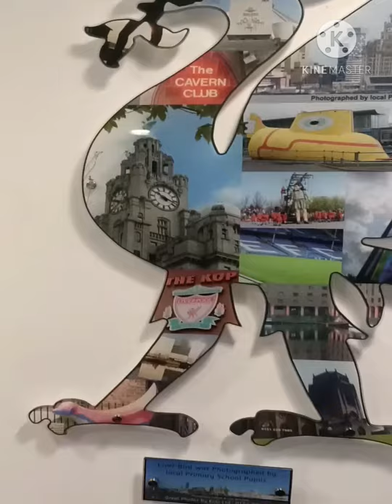Liverpool Catholic Conference Centre l